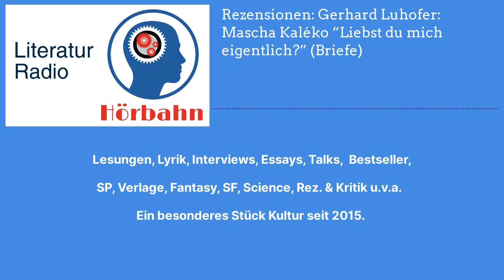Rezensionen: Gerhard Luhofer: Mascha Kaléko “Liebst du mich eigentlich?” (Briefe) | Literatur...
Mascha Kaléko (1907 – 1975) fand in den Zwanzigerjahren in Berlin Anschluss an die intellektuellen Kreise des Romanischen Cafés. Zunächst veröffentlichte sie Gedichte in Zeitungen, bevor sie 1933 mit dem ›Lyrischen Stenogrammheft‹ ihren ersten großen Erfolg feiern konnte. 1938 emigrierte sie in die USA, 1959 siedelte sie von dort nach Israel über. Mascha Kaléko zählt neben Sarah Kirsch, Hilde Domin, Marie Luise Kaschnitz, Nelly Sachs und Else Lasker- Schüler zu den bedeutendsten deutschsprachigen Lyrikerinnen des 20. Jahrhunderts. Sie können die Rezension nachlesen auf dem Blog des Rezensenten: radiergummi.wordpress.com.